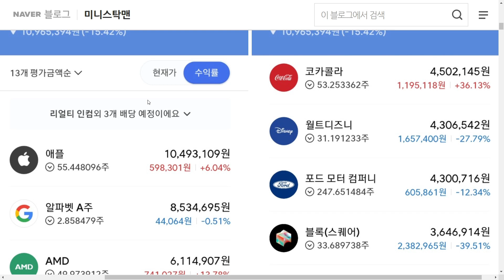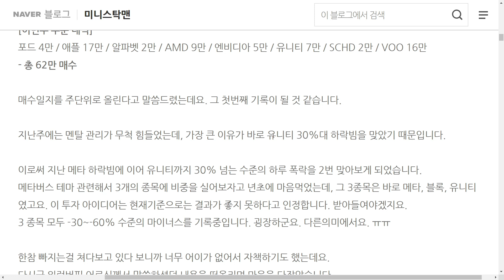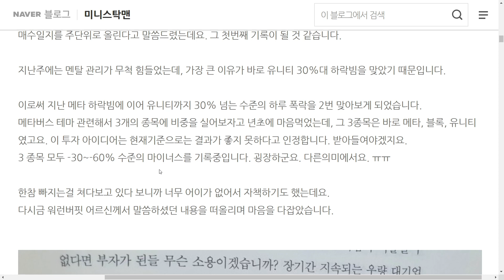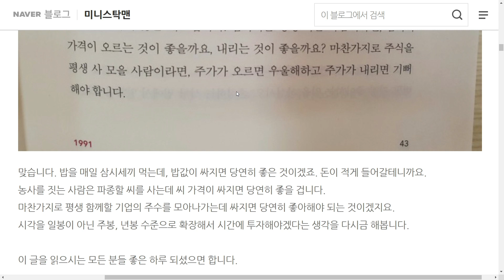22년 5월 2주차 / 매수 62만원 / 재테크 가치투자 장기투자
투자 매수일지 상세내용은 아래 블로그 URL에 적어두었습니다.

[이번주 주문 내역]

포드 4만 / 애플 17만 / 알파벳 2만 / AMD 9만 / 엔비디아 5만 / 유니티 7만 / SCHD 2만 / VOO 16만